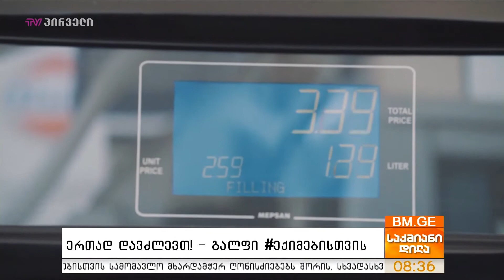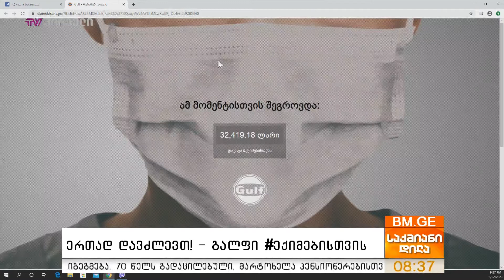ერთად დავძლევთ! - გალფი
კომპანია გალფმა ექიმების დახმარებისთვის სპეციალური ფონდი შექმნა, რაც გულისხმობს იმას, რომ  19 მარტიდან - 19 აპრილის ჩათვლით, გალფში ჩასხმული თითოეული ლიტრი საწვავიდან 5 თეთრი კამპანიის ფონდში იაცვლებს, რომელიც გადაუნაწილდება ყველა იმ ექიმსა თუ ექთანს, რომლებიც ყოველდღიურ რეჟიმში ჩართულები არიან COVID-19 -ის დაძლევის პროცესში. ამ კამპანიისთვის სპეციალური პლატფორმა ekimebistvis.ge შეიქმნა სადაც ყველას შეუძლია ლაივ რეჟიმში თანხის შეგროვების პროცესს ადევნოს თვალი.

სტუმარი: ნინჩო ჯიბლაძე - "გალფ საქართველო", ვიცე-პრეზიდენტი